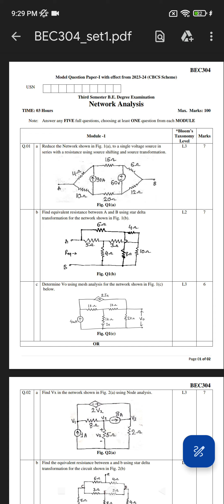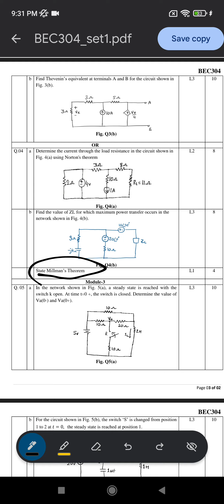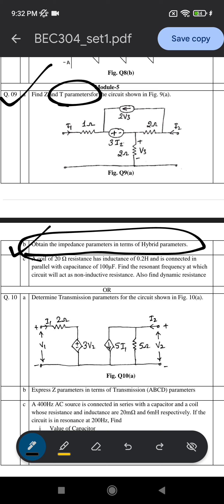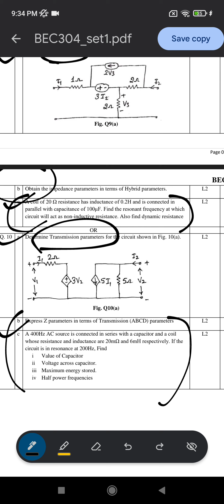3rd sem important update on network analysis